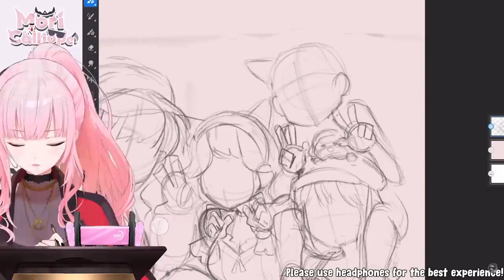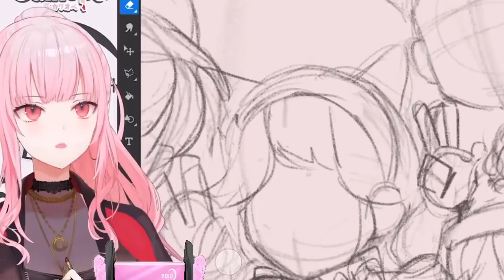The innocent tweet that made Calli lose 5k followers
ORIGINAL STREAM: 1:04:20

Outro: SDR2 OST: -2-22- Welcome to DANGAN IsLand!!